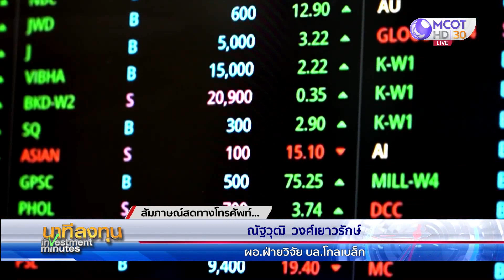จับตาประชุม 3 ธนาคารกลาง | นาทีลงทุน 30 ต.ค.66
นาทีลงทุน | สัปดาห์นี้ประชุม FED, BOJ และ BoE คาดคงอัตราดอกเบี้ย อาจช่วยให้ตลาดคลายความกังวลลง ติดตามสถานการณ์ความรุนแรงในตะวันออกกลางที่อาจขยายวงกว้าง แนะเทรดแบบสั้นๆ เน้นเก็งกำไรหุ้นที่จะมีผลประกอบการออกมาดี